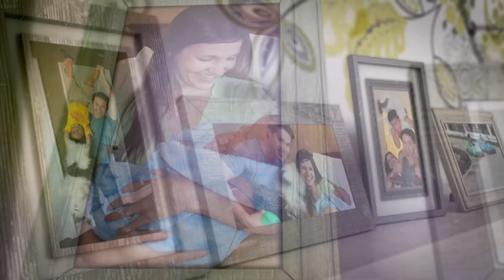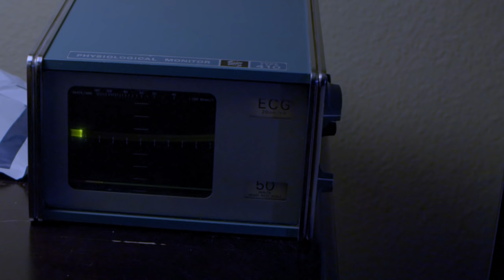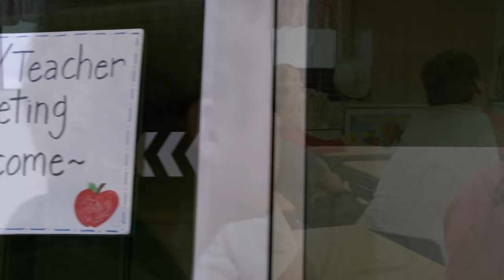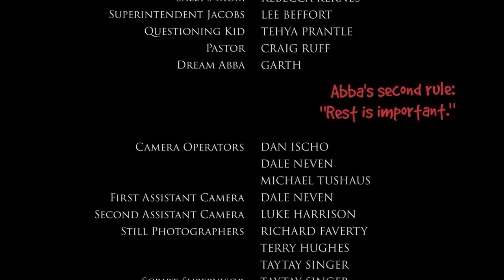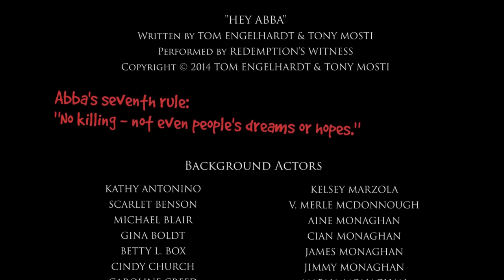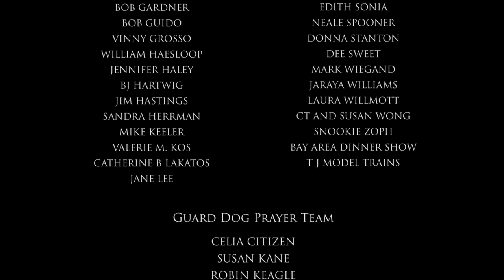Guard Dog | Fun Family Movie | Oscar Limon-Zarzosa | Cat Johnston | Rory Johnston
A magical sheepdog helps a notoriously mischievous kid stay out of trouble.

Nine year-old Chance Watson is lying, cheating, stealing, and flunking out of school. Then one night, a wonderful, magical sheepdog appears and promises to make his dreams come true, if he can follow "The Rules." Soon, with the help of his talking, sometimes invisible dog, Chance has changed his life and the lives of many of the students at his school. But there are those who are out to stop him and prove his furry friend is not real, just a figment of his imagination. Even Chance begins to wonder: is he crazy?

Director: Rory Johnston
Writer: Rory Johnston
Stars: Oscar Limon-Zarzosa, Cat Johnston, Rory Johnston